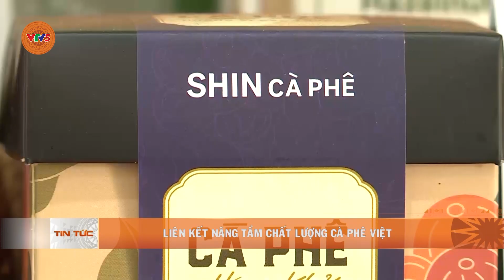LIÊN KẾT NÂNG TẦM CHẤT LƯỢNG CÀ PHÊ VIỆT | VTV5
Chính những nông dân trẻ thế hệ 9X đầy nhiệt huyết sáng tạo, bằng hành động và việc làm cụ thể của mình đã nuôi dưỡng đam mê sản xuất cà phê chất lượng cao, cà phê đặc sản, chung tay kết nối đưa cà phê Việt vươn ra thế giới.